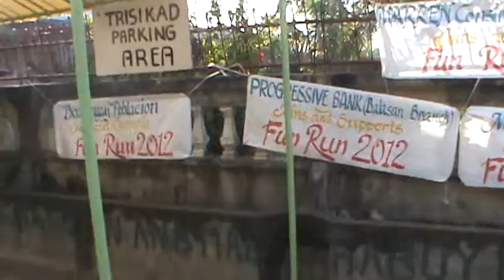fun run sponsors